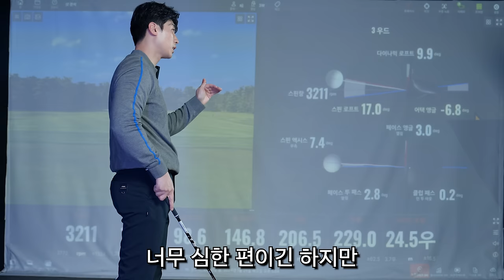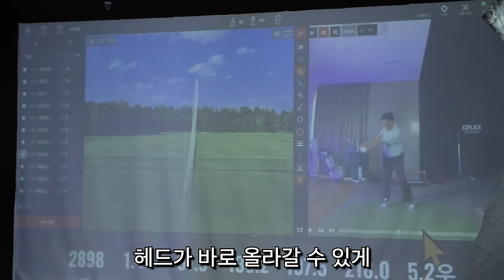[우드끝짱레슨] 우드 잘 치고 싶다면 필수시청 : 탄도확보,정타,비거리 이것으로 해결!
2년동안 우드를 쳐다도 안보던 골퍼가
이것 깨달으니 다 풀렸습니다
그 비밀은 영상에서 확인해보세요!

*문의
인스타DM : 100bum
카톡:b1001